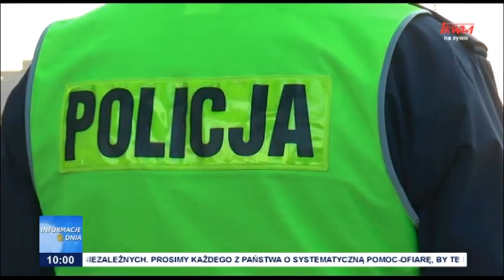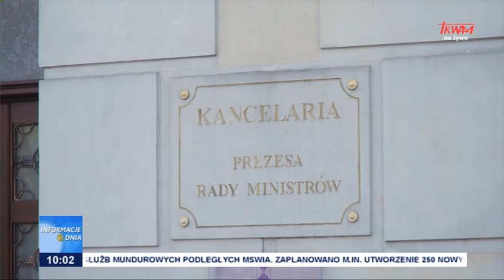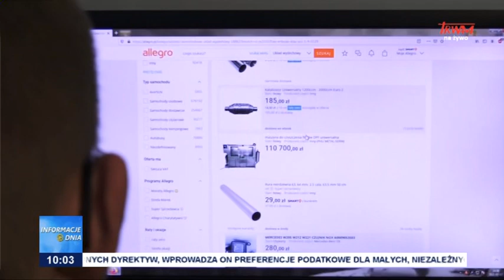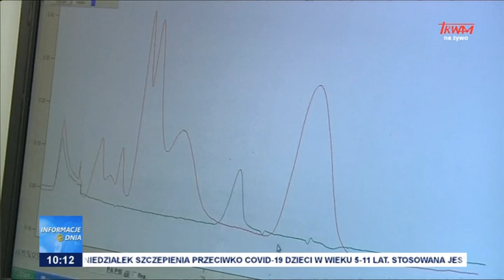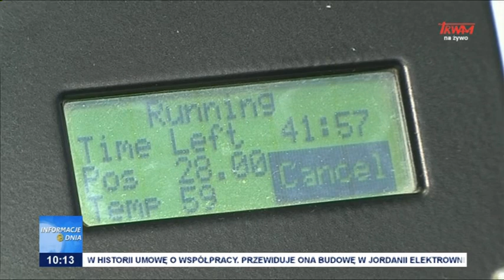Informacje Dnia 23.11.2021 [10.00]